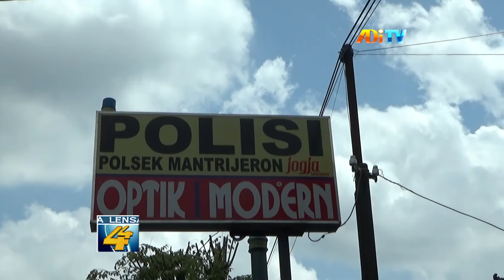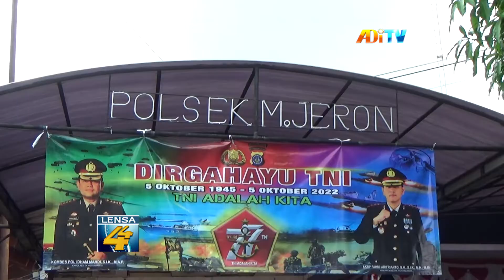MODUS JEMPUT ISTRI, TERSANGKA GADAIKAN SATU UNIT MOBIL